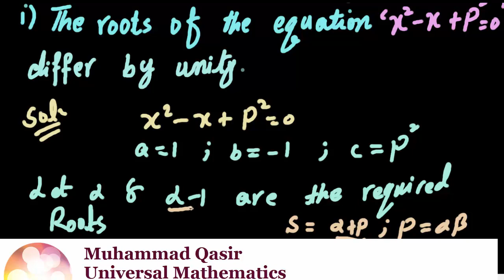Class 10th Mathematics Exercise 2.3 Question Number 4||Universal Mathematics